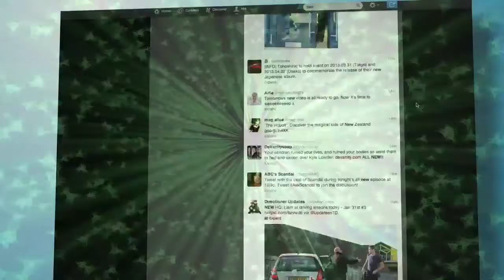The Creeper Files (Episode One)